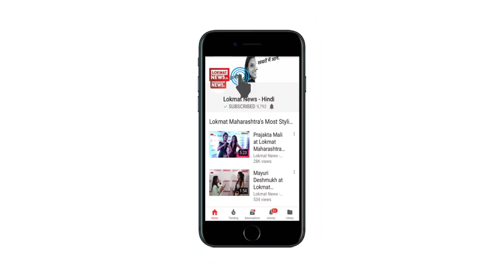The Accidental Prime Minister: Akshaye Khanna Exclusive Interview